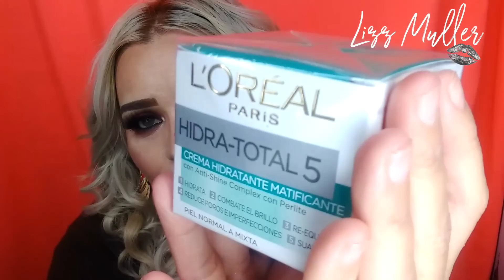Maquillaje gratis!!!! Belleza check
Hola como estan? Les comparto una pagina donde pueden adquirir productos gratis muy facilmente, conviertete ene una checadora y ayuda a otras chicas y chicos a comprar productos adecuados para sus necesidades y obtener la mejor opccion, te dejo las redes sociales de tu belleza check para qeu te regsitres y empieces a obtener muchos beneficios, entre ellos maquillaje gratis.

SIGUEME TMBN POR YOUNOW  como Lizzmuller